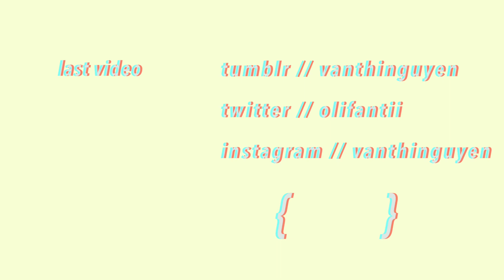Santa Baby - Taylor Swift l Van-Thi Nguyen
Here I am, keeping my word. Issa new christmas cover. Also, the aesthetic of the color correction in this vid is dope, am I right? Love me some pink.